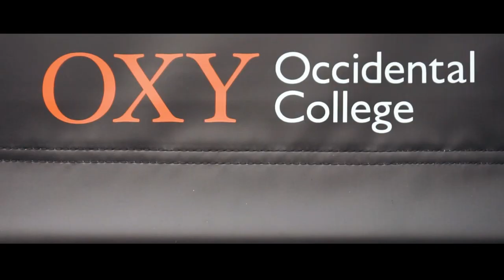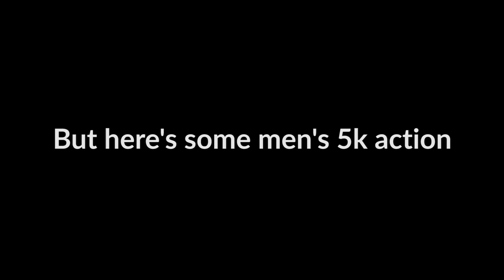USATF Distance Classic 2019 | Race Vlog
My 2019 Steeplechase campaign continues!

Behind the scenes look at my race at Oxy this year!

Shout out to Jordan, Mason and my Tinfriends for making an appearance in this episode!